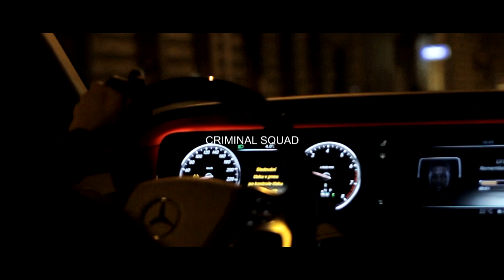Pressin - Nikdy není dost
CRIMINAL SQUAD videoclip - Nikdy není dost

Střih a Kamera: Ma-Rekl

Na videoklipu se podíleli:
Auto Rubý
Zlatnictví Kubis
FitShop Ostrava
Auto Luka
Česká dílna s.r.o.